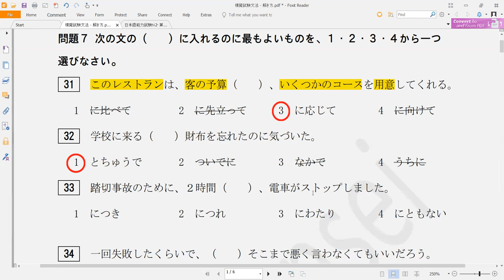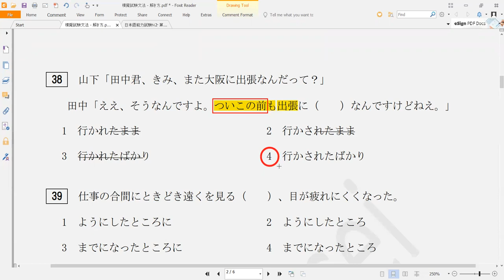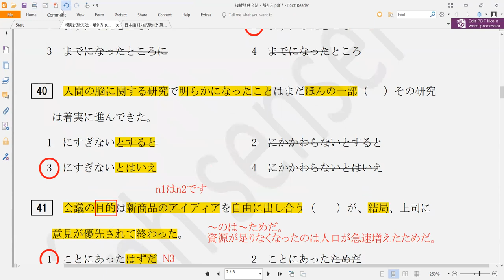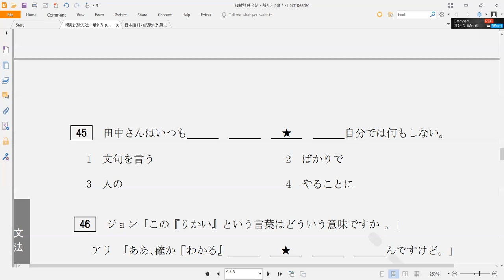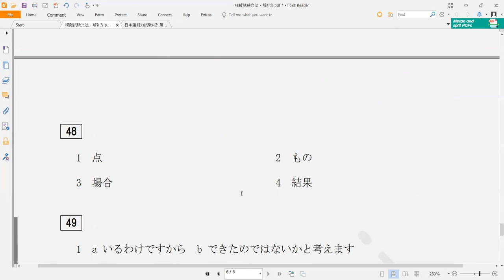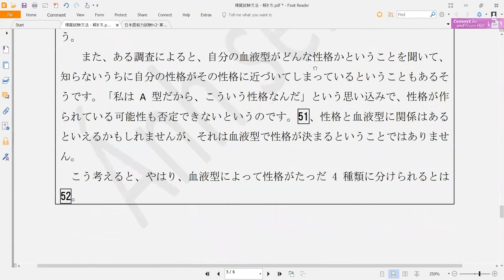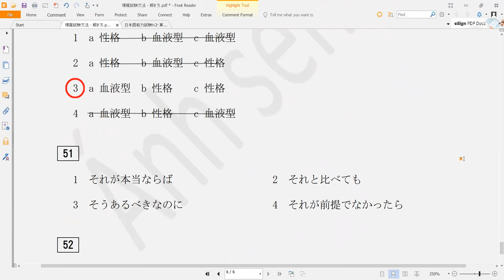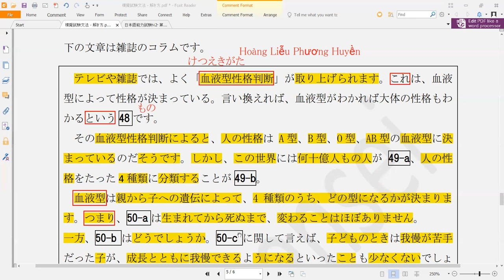Chữa đề thi ngữ pháp N2 - Đề JLPT tháng 7/2010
Video một bài buổi học trực tuyến thuộc khóa học online Ánh sensei. Các bạn trong khóa sẽ được tham gia tương tác trực tiếp chứ không chỉ comment đáp án và nghe giải thích một chiều.
Để tham gia cũng như xem đầy đủ tất cả các bài học, các bạn có thể đăng ký khóa học online bằng cách inbox cho page Ánh sensei để được tư vấn.